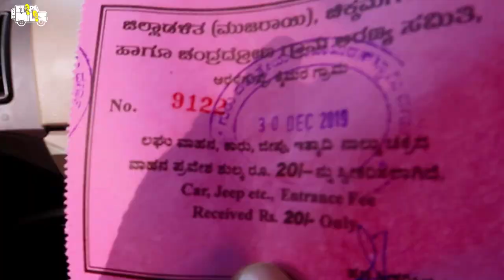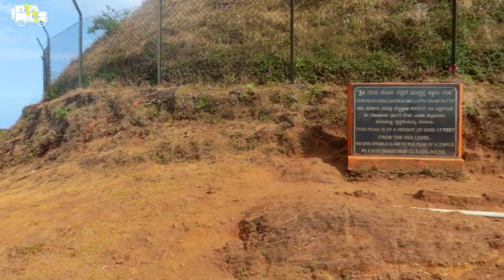Chikmagalur /Andhra-Karnataka Road Trip/Episode 4/Malayalam vlog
In this Episode we are continuing our Andhra -Karnataka road trip and are now exploring the beautiful hill station of Chikmagalur.Known as the land of Coffee,Chikmagalur literally means land of the younger daughter.Enjoy the beautiful landscapes and waterfalls..